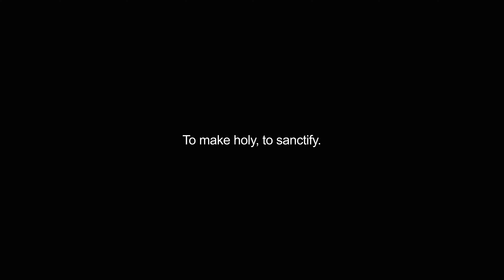hallowed video Dictionary meaning and pronunciation